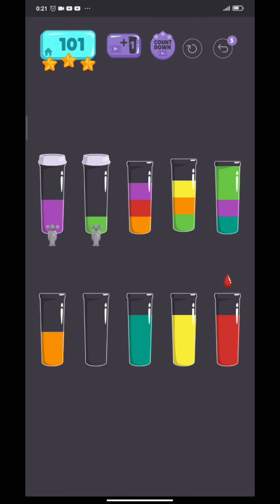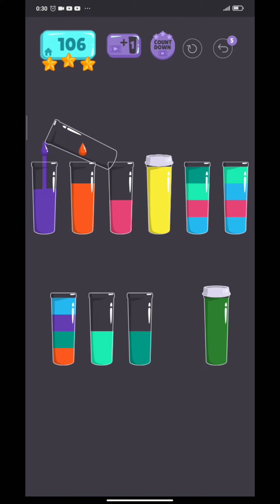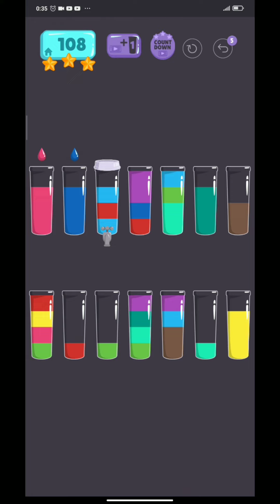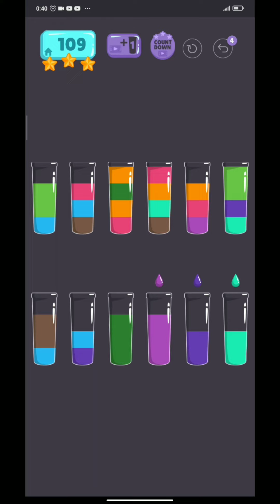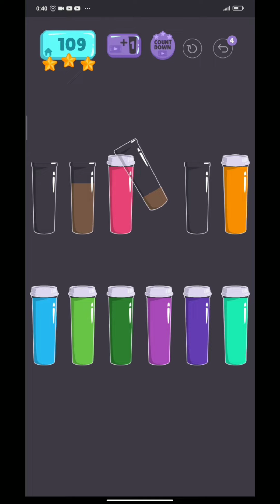Cups Water Sort Puzzle Gameplay Android,Ios From (Level 101-111) FHD1080p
Cups Water Sort Puzzle
From (Level 101-111) FHD1080p

Cups: Water sort puzzle is a fun puzzle game!  Try to sort the colored water in the glasses until all colors in the same glass.  A challenging yet relaxing game to exercise your brain!  HOW TO PLAY: - Tap any glass bottle to pour water to another bottle.

Cups - Water Sort All levels: 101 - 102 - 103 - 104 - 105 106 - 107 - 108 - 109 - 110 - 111